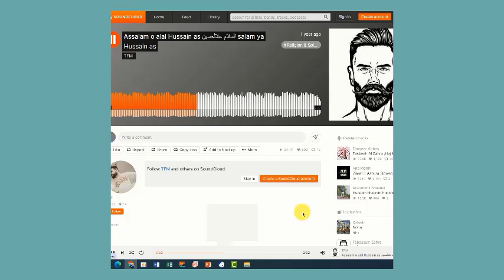assalam mu alal hussain